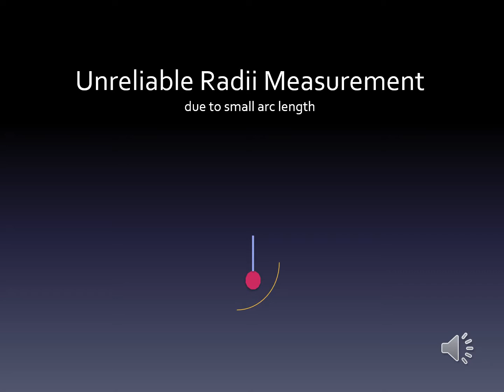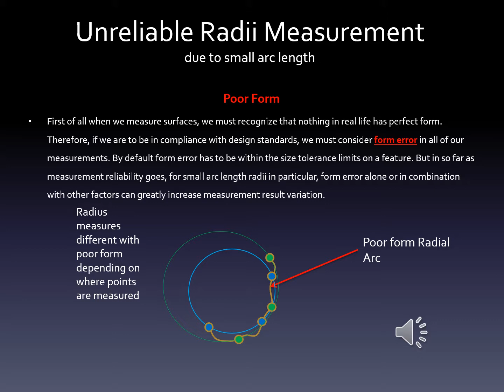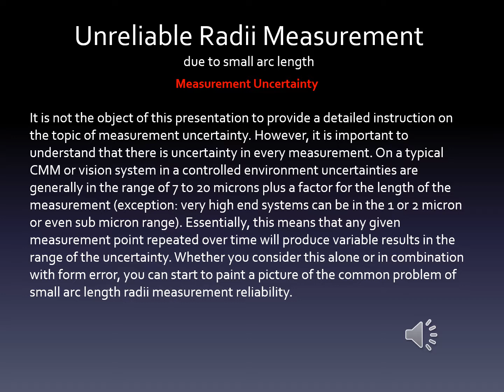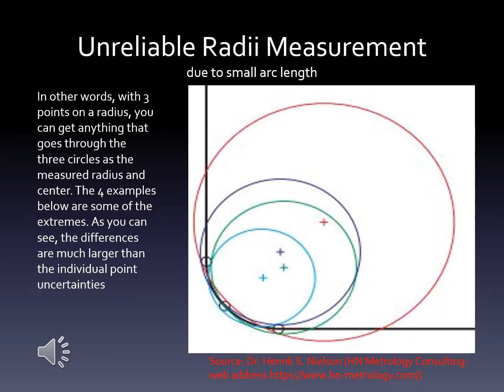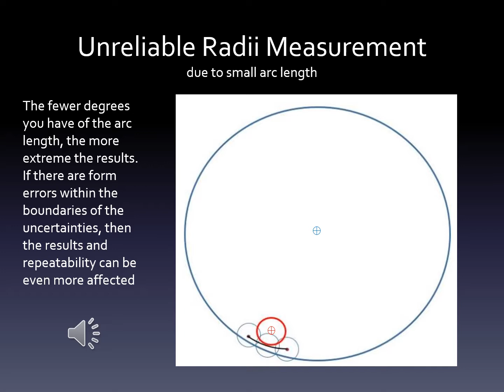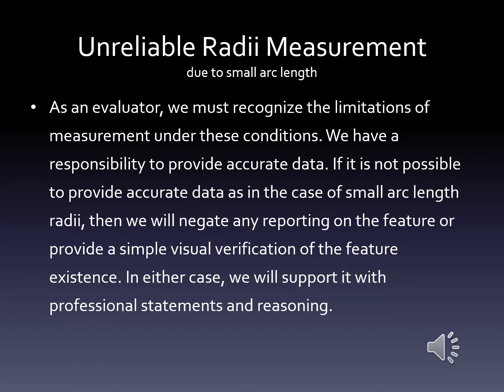Small Radius Measurement with Nel Pretech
Nel Pretech president, Dave Nelson is back with "Small Radius Measurement," another video in part of our short "Technical Tips" for manufacturing quality professionals and quality technician series.

One question we are always asked, "how come we cannot repeatably, accurately, and reliably measure a radius when there is a very small portion of the arc length on that given radius available?" In this video, we illustrate that with graphics and dialogue that serves as a useful tool to facilitate discussion amongst professionals in the industry and our clients.

We would love to discuss! Nel Pretech is an Engineering and Metrology Service provider located in Tinley Park, IL.